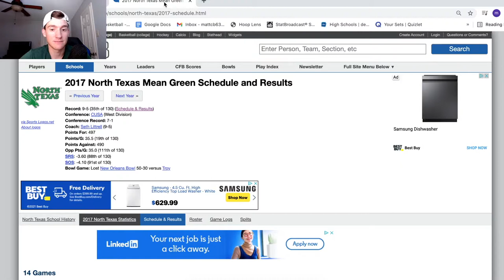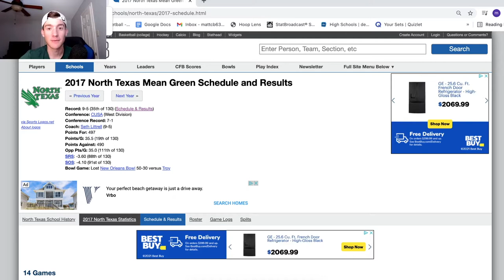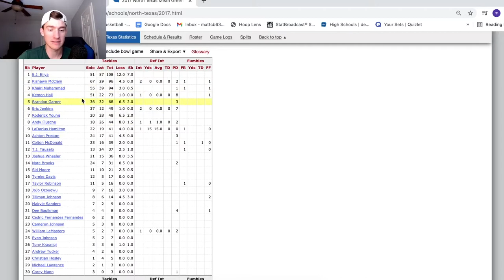Play it back: North Texas vs. Army (2017)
Publisher Matthew Brune watches the North Texas vs. Army game from 2017, looking back at the loaded Mean Green offense highlighted by a handful of future pros in Mason Fine, Jeffery Wilson, Jalen Guyton, Rico Bussey, and a young Jaelon Darden!